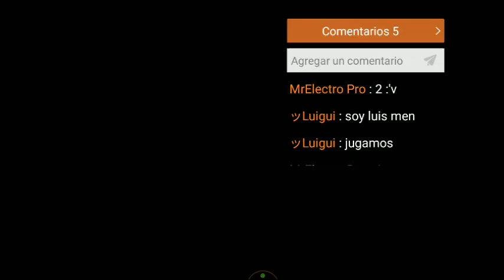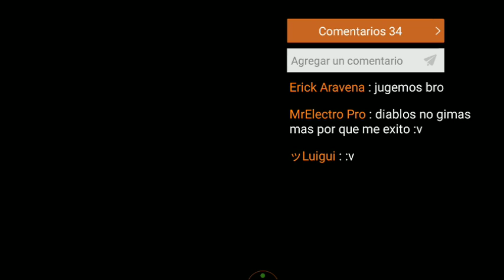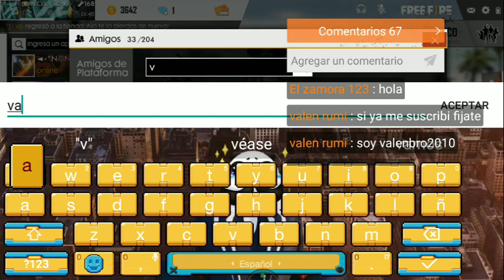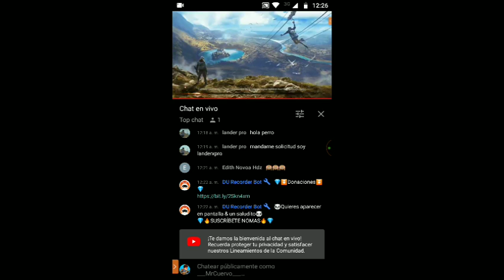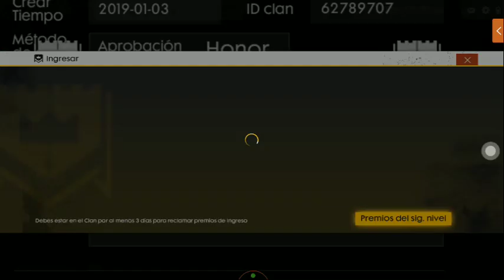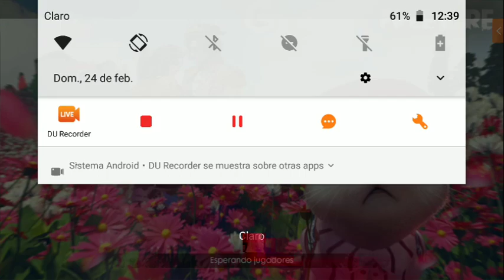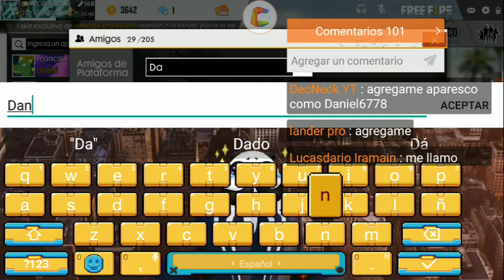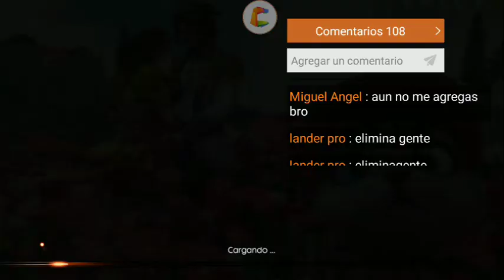🔴¡DIRECTO!🔴 🔥Free Fire🔥 ¡¡¡Manqueandola con SUBS!!!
* COMPARTIR✔️
* Contraseña sera publicada en historia de instagram ✔️
 👋Hola cracks!

🐼Quieres aparecer en pantalla🐼

💎🌀⏬ENTRA AQUÍ⏬🌀💎

🔥 Haste Patrocinador Del Canal Y Obten Excelentes Beneficios En Mi Canal Como Jugar En Todos Los Directos, Emojis Personalizados, Una Insignia En Tu Nombre Que Resalta Ante Todos, Participar En Eventos Especiales, Solo Haz Click Aqui

Ayuda Ah Hacer Mas Grande Esta Familia Con Una Donacion

💎 Nombre del canal: ___MrCuervo___

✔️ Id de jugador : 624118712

 free fire hacks 2019 free fire hacks no root free fire hacks and tips free fire hacks and tricks free fire hack free fire live free fire mod apk free fire new update free fire tricks free fire game free fire khmer free fire best gun free fire android free fire awm a moto free fire a garena free fire free fire best kills lenovo vibe b free fire free fire cheat moto c free fire iphone 5 c free fire free fire donato free fire duo free fire discord videos de free fire trucos de free fire free fire emotes free fire elite pass free fire error galaxy tab e free fire pubg e free fire samsung tab e free fire free fire tt e isabella free fire funny donato vs mr steven garena app garena aov taiwan booyah bomb booyah meme booyah indonesia videojuegos de a paródia free fire a baixar free fire free fire bug tirolesa free fire bones free fire brasil ruta b free fire tommy b free fire free fire consejos free fire con mandofree fire con subs free fire de navidad free fire diamantes free fire diamantes gratis codigos de free fire mejor jugador de free fire free fire en directo free fire en la vida real free fire factory free fire fiestas DESPUES DE GASTAR TODOS MIS DIAMANTES EN FREE FIRE ME DI CUENTA DE ESTO *triste* | TheDonato, ESTA ES LA "MEJOR" ARMA ACTUALMENTE //CLASIFICATORIA *FREE FIRE*, Mis Mejores 1500 💎💎 Invertidos En FREE FIRE 😁😁, ME MATA UN HACKER EN FREE FIRE MIENTRAS HACIA UN DIRECTO *enseño su partida* | TheDonato, LA PARTIDA DE FORTNITE MÁS ÉPICA DE MI VIDA - TheGrefg, DECIDÍ QUEDARME ESPECTANDO A ESTE JUGADOR Y JAMAS CREI QUE PASARIA ESTO!! FREE FIRE, ESCUADRA DE SKIN CON SUSCRIPTORES | Free Fire | Isaac Diaz, JUGANDO A LAS ESCONDIDAS CON MÁS DE 50 PERSONAS (SALAS PRIVADAS) ●FREE FIRE● EL VIDEO PERDIDO DEL TEAM DEL TERROR *nostalgia* parte 1 / TheHectorino, ESTO E SLO QUE PASA CUANDO JUEGAS CON UN HEROICO EN FREEFIRE CON THEDONATO / Reinaldito, NUEVO MODO: INVASION ZOMBIE, HACKER VS HACKER ¡NO ME LA CREO! *FREE FIRE*, ASI ES EL HACK INVISIBLE en FREEFIRE, SE FILTRA EL NUEVO PASE ELITE *LOCURA DE VIDEOJUEGOS* EN FREEFIRE!!!

 Usa DU Recorder para transmitir en vivo tu pantalla y compartir juegos, videos y deportes con otras personas:

Get ready for the next stage of warfare with the free strategy MMO Guns of Glory! GoG’s thrilling multiplayer RTS gameplay lets you raise your own powerful army to shoot down enemies and team up with friends from around the globe.